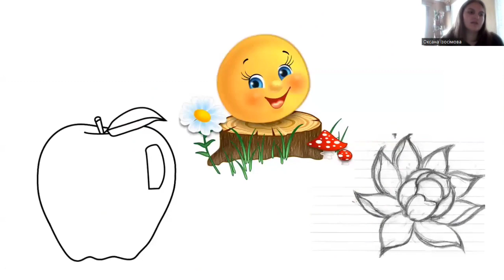Волшебная техника рисования - Ниткография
Рисование с помощью нетрадиционных техник - это уникальный способ развития личности.
На занятии мы одновременно развиваем моторику рук и образное мышление. Улучшаем навыки работы с кистями и красками, отрабатываем точность движений, учимся работать аккуратно и заканчивать начатое.
Занимаясь рисованием ребенок отдыхает психологически и раскрывает свой творческий потенциал. Кроме того развиваются коммуникативные способности и формируется эстетический вкус.